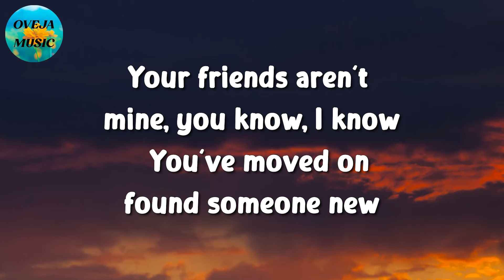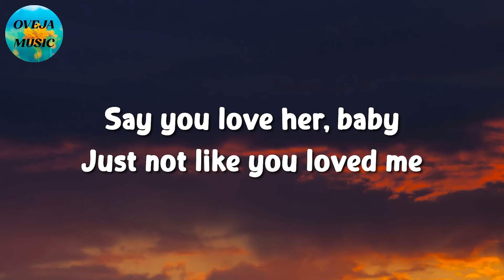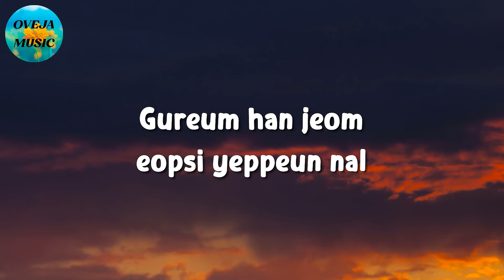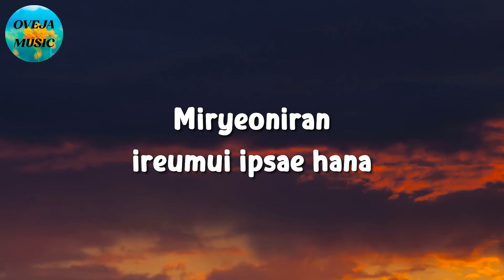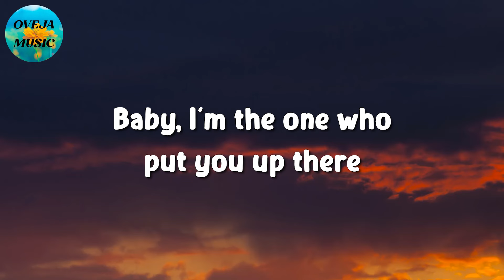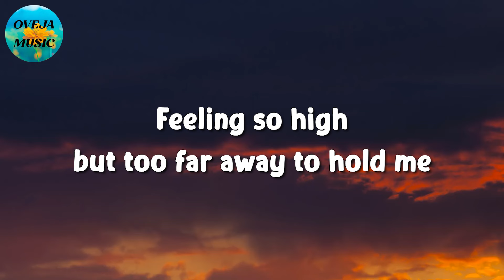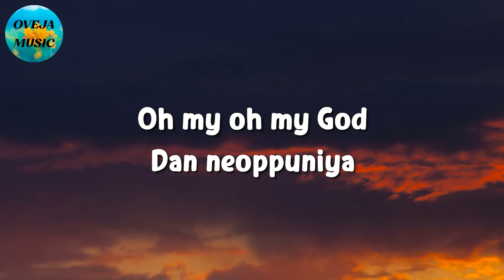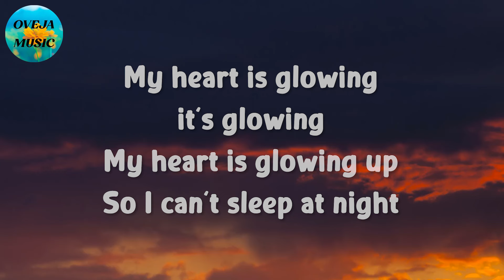🎵 Olivia Rodrigo – Happier || JISOO, Halsey, NewJeans (Lyrics)